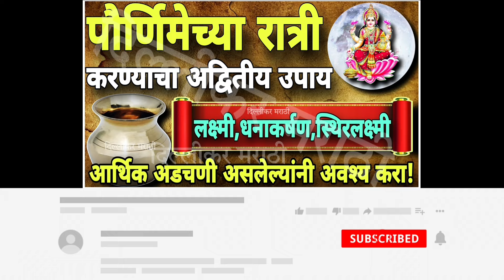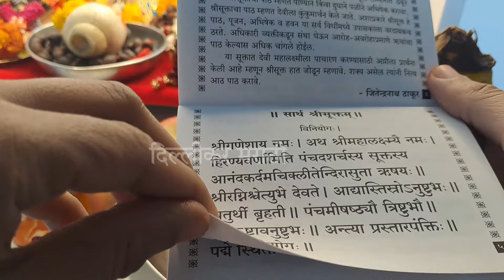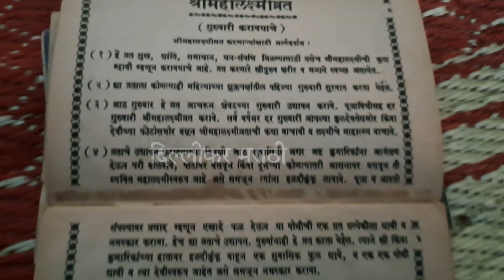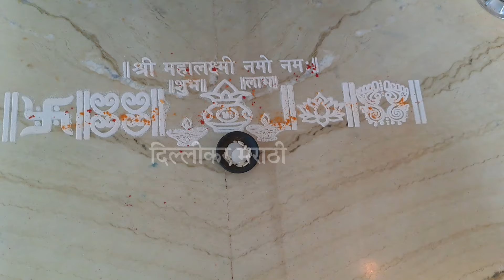पौर्णिमेच्या रात्री अवश्य करा हा एकमेव उपाय,👣कष्टाला मिळेल नशीबाची साथ।वायफळ खर्च थांबतील।pournima🌕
वैशाख पूर्णिमा के उपाय,वैशाख पूर्णिमा कब है,वैशाख पूर्णिमा,धनप्राप्ति के उपाय बैसाख पूर्णिमा,वैशाख पूर्णिमा के उपाय प्रदीप जी मिश्रा,पूर्णिमा के उपाय,वैशाख पूर्णिमा महासंयोग,वैशाख पूर्णिमा के टोटके,वैशाख पौर्णिमा,वैशाख पौर्णिमा पैशांसाठी उपाय,वैशाख पूर्णिमा के उपाय बताए,वैशाख पूर्णिमा के उपाय बताइए,वैशाखी पूर्णिमा के उपाय,वैशाख पूर्णिमा के उपाय,वैशाख पूर्णिमा की रात करें ये उपाय,वैशाख की पूर्णिमा,वैशाख पूर्णिमा कब है 2024
घरात कासव असेल तर ही एक चूक करू नका,घरात कासव असेल तर ही 1 चूक करू नका,घरात कासव ठेवताना ही चूक करू नका,तुमच्याही घरात जर कासव असेल तर ही चूक अजिबात करू नका कोणत्या दिशेला तोंड करून ठेवावे,घरात कासव,घरात कासव कसे ठेवावे,कासव घरात कसा ठेवावा,कासव घरात कुठे ठेवावे,कासव घरात कुठे ठेवावा,घरात कासव ठेवण्याचे फायदे,कासव घरात ठेवल्याने काय होते,कासव घरात ठेवण्याचे फायदे,कासव घरात पाण्यात ठेवावे का तांदळात,कासव घरात कोठे ठेवावे,घरात कासव कुठे ठेवावा,कासव
कोणता १ नियम पाळल्यावर लक्ष्मी कासव खेचून आणते?,घरात लक्ष्मी खेचून आणते कासव,कासव,कासव घरात कुठे ठेवावे,कासव घरात ठेवल्याने काय होते,कासव घरात ठेवण्याचे फायदे,घरात कासव,कासव घरात कसा ठेवावा,कासव घरात कुठे ठेवावा,कासव घरात कोठे ठेवावे,कासव घरात पाण्यात ठेवावे का तांदळात,देवघरात कासव कसे ठेवावे,देवघरातील कासव,मंदिरात कासव का असते,घरात कासव असेल तर ही एक चूक करू नका,कासव कोणत्या दिशेला ठेवावे,घरात कासव कोणत्या दिशेला ठेवावे,घरात कासवा ठेवा
वैशाख पौर्णिमा माहिती , बुद्ध पौर्णिमा shital delhikar
९९% श्रीमंत लोक पौर्णिमेला करतात हे उपाय,# पौर्णिमेला श्रीमंत लोक करतात हे उपाय,पौर्णिमा उपाय,पौर्णिमेला काय उपाय करावे,झटपट श्रीमंत होण्यासाठी उपाय,# श्रीमंत लोकांचे पोर्णिमेचे उपाय,# पौर्णिमेला करा हे उपाय,पौर्णिमेचे उपाय,चैत्र पौर्णिमा उपाय,पौर्णिमा उपाय व तोडगे,माघ पौर्णिमा 2024,माघ पौर्णिमा महत्व,पौर्णिमा,अमावस्या पौर्णिमेला त्रास का होतो,उपाय,अधिक श्रावण पौर्णिमा,कोजागिरी पौर्णिमा म्हणजे काय?,# चैत्र पौर्णिमा,लवकर श्रीमंत होण्यासाठी
magh pornima nevyadh kasa karava,amavasyala kay karayche,satyanarayan kadhi karave,satyanarayan kasa karava,satyanarayan puja ka karavi,satyanarayan pooja ka karavi,satyanarayan puja kashi karavi,satyanarayan chi puja kashi karavi,cutting kadhi karavi,shaving kadhi karavi,satyanarayan kasa karava gharchya ghari,pooja lifestyle satyanarayan kasa karava,kes kadhi kapave,shanivari kes kapane,kes kontya divashi kapave,purnima vrat katha,purnima ke upay
घरात पैसा येण्यासाठी उपाय,घरात पैसा टिकत नाही उपाय,घरात पैसा टिकून राहण्यासाठी उपाय,घरात पैसे टिकण्यासाठी उपाय,पैसा येण्यासाठी उपाय,घरात लक्ष्मी येण्यासाठी उपाय,पैसा टिकण्यासाठी उपाय,पैसा टिकवण्यासाठी उपाय,पैसा टिकून राहण्यासाठी उपाय,पैसा टिकत नाही उपाय,घरात पैसा टिकवण्यासाठी काय करावे,# घरात पैसा टिकून राहण्यासाठी काही महत्वाचे उपाय,लक्ष्मी प्राप्तीसाठी उपाय,झटपट श्रीमंत होण्यासाठी उपाय,घरात पैसा येण्यासाठी काय करावे,अडकलेले पैसे मिळण्यासाठी उपाय 2023
धन प्राप्ति के उपाय,लवंग उपाय,उपाय,लवकर श्रीमंत होण्यासाठी लवंग उपाय,मंगलवार के उपाय,लौंग के उपाय,मंगलवार उपाय,लवंग व लिंबू चे उपाय शत्रु पराजयसाठी,लवंग चे 5 उपाय बदलेल तुमचं जीवन,लवंग आणि कापूर याचा उपाय,लौंग इलायची के उपाय,7 लौंग का उपाय,उपाय,इलायची के उपाय,शत्रु विनाशासाठी लवंगेचा उपाय,लौंग का करे यह उपाय,कापूर उपाय,घरगुती उपाय,वशीकरण उपाय,कपूर का उपाय,सुखी जीवन जीने के उपाय,टोटके और उपाय,अचूक उपाय लौंग और कपूर,प्रदीप मिश्रा के उपाय
अमावस्या पौर्णिमा,पौर्णिमा सेवा,पौर्णिमा,पौष पौर्णिमा,पौर्णिमा उपाय,पौष पौर्णिमा 2023,शाकंभरी पौर्णिमा,पौष पौर्णिमा काळूबाई,अमावस्या पौर्णिमेला त्रास का होतो,मृत्युची भिती का वाटते,शाकंभरी पौर्णिमा 2023,अमावस्या पौर्णिमाला खूप त्रास होतोय?,पूर्णिमा,पौर्णिमेचे उपाय,काळूबसलीथाटामाटातवाईच्याघाटात,अमावस्या दिवशी करा हा उपाय,दत्त याग एक प्रभावी साधना